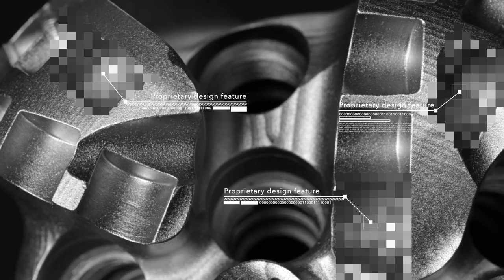Fixed Cutter Drill Bit 5-axis machining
AGF Machining Solutions Inc. delivers the highest quality 5-axis machining on a Fixed Cutter Drill Bit bodies.
-Machining is done on a latest DMG CNC machines as the DMU85 and a DMU125 monoBlock
-InProcess Probing
The largest bit so far had a 24" diameter! Since there is lots of proprietary features on the part, we had to mask some of the more intricate features.